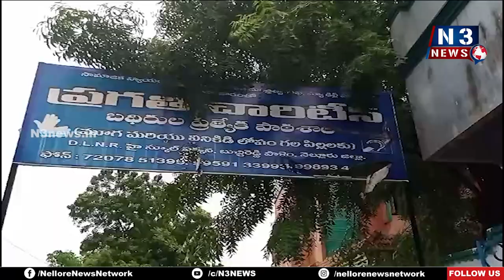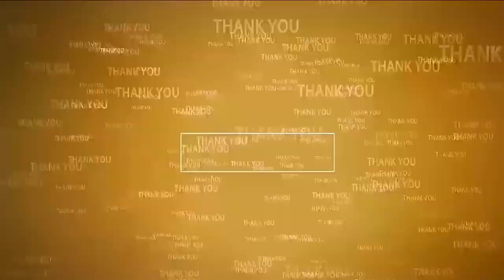దానాల్లోకెల్లా...అన్న‌దానం మిన్న‌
- కౌన్సిల‌ర్ అందే ప్ర‌త్యూష
- బుచ్చిలో చెన్నూరు అన‌సూయ‌మ్మ వ‌ర్ధంతి
- నిరుపేద‌లకు అన్న‌దానం